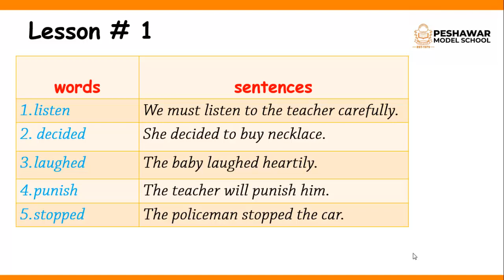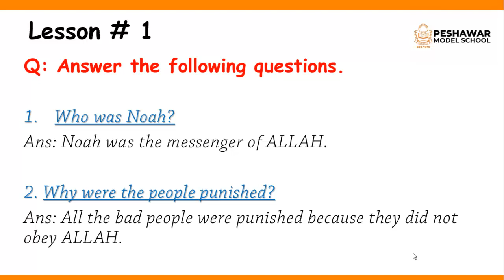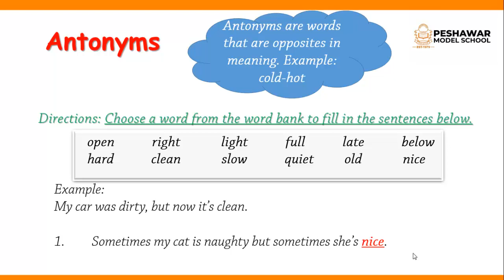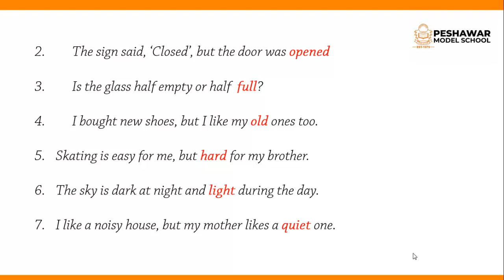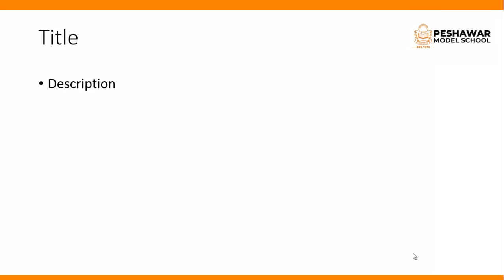English | Class 3-Hifz | The Ark | Exercises